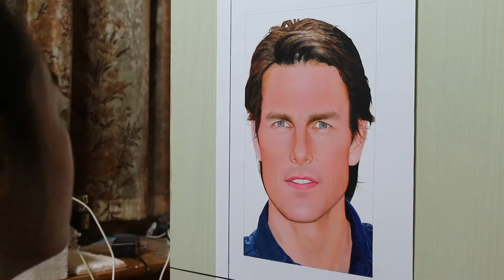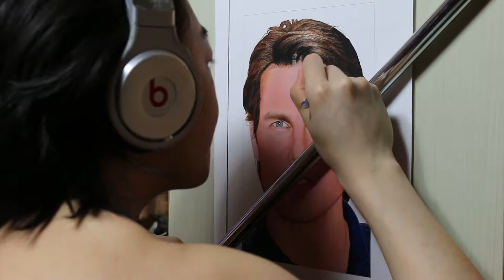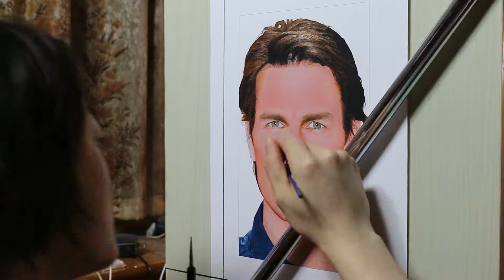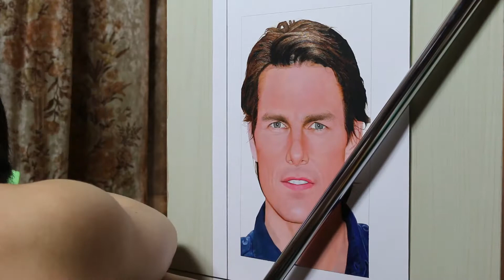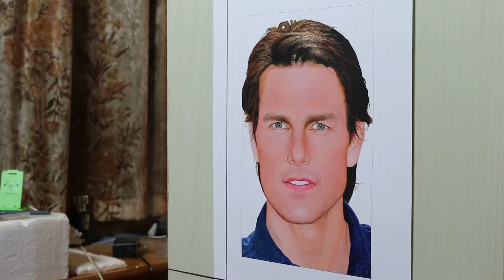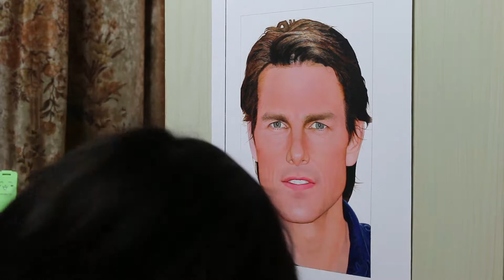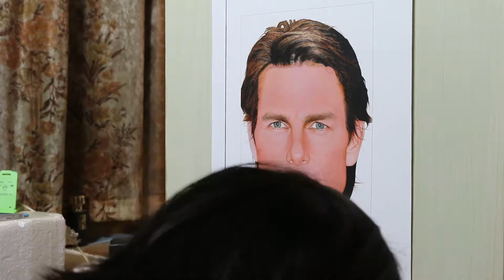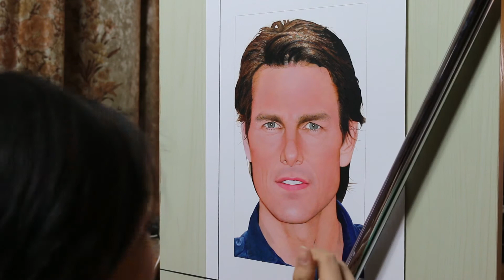Painting of Tom Cruise (work in process25)